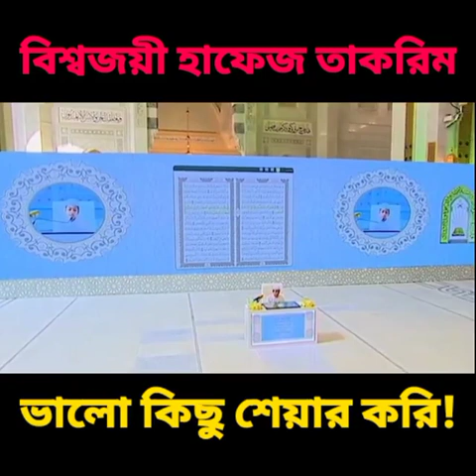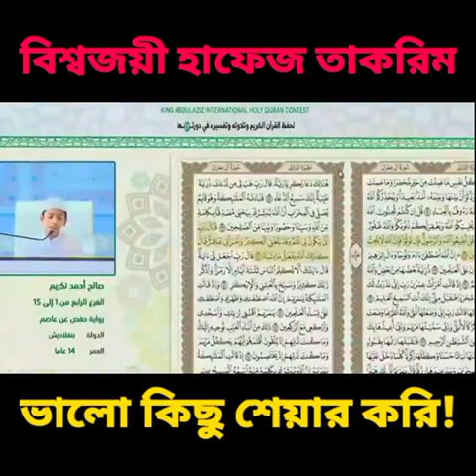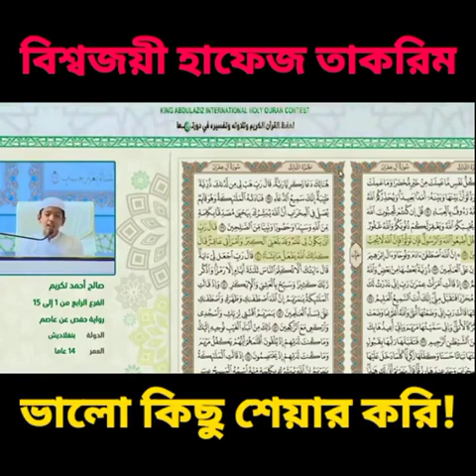আলহামদুলিল্লাহ,আবারো বিশ্বজয় ১১১টি দেশে অংশগ্রহণ প্রতিনিধি হাফেজ সালেহ আহমদ তাকরীম-এর ৩য় স্থান অর্জন